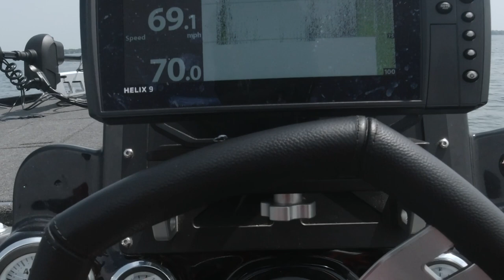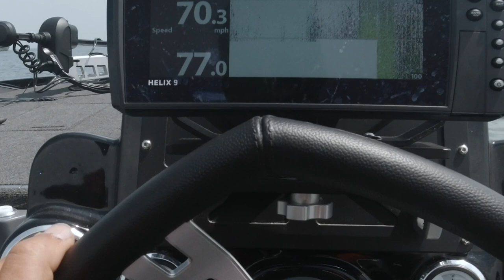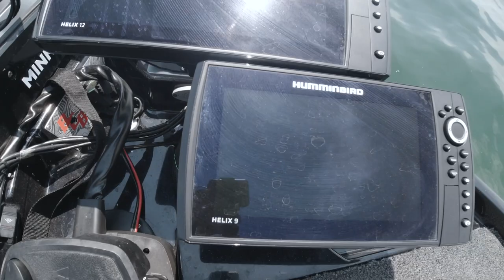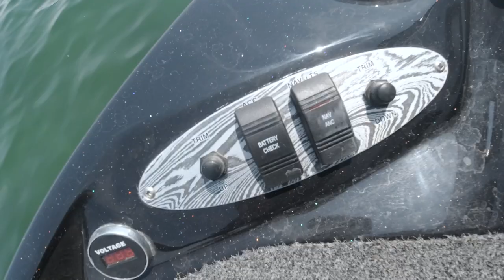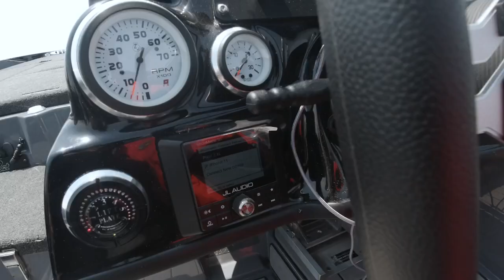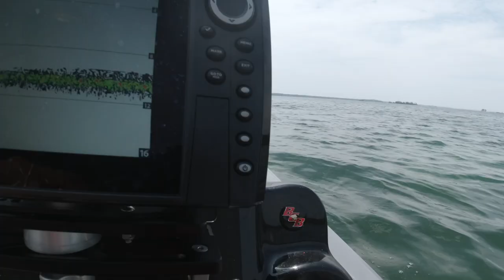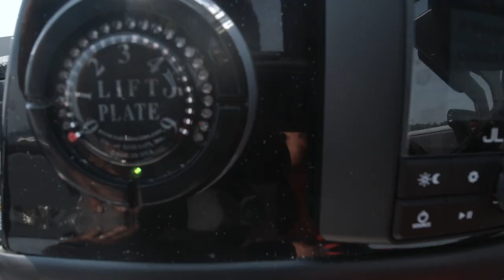2023 BASS CAT PUMA STS/YAMAHA VMAX 250 SHO - TOP SPEED RUN AND DETAILED WALKTHROUGH (very detailed)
Finally had a chance to run my 2023 Bass Cat Puma STS / Yamaha VMX SHO 250 to see what she will do for top end. I haven't seen any combos like this so I was curious to see how it would run.

Complete Set Up:
2023 Bass Cat Puma STS  - 20'7" Length 96" Beam 60 Gal Fuel Capacity
2023 Yamaha VMX 250 SHO - 25 Pitch SHO Ventless T2 Prop
Bob's 8" Hydraulic Jack Plate
Minnkota Ultrex iPilot Link 80lb 52"
Humminbird Helix 12 & 9 at Bow, Helix 9 at Console
Geiger Tec Stack and Dash mounts
Dakota Lithium DL+135 AH Batteries (3)
31 Series AGM for motor
Full of tackle
Just over 3/4 fuel in both tanks